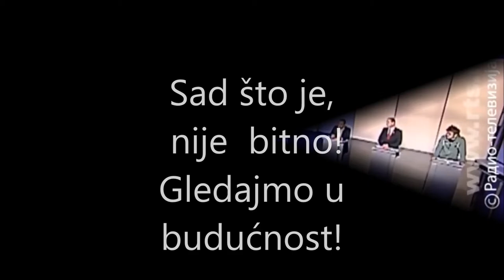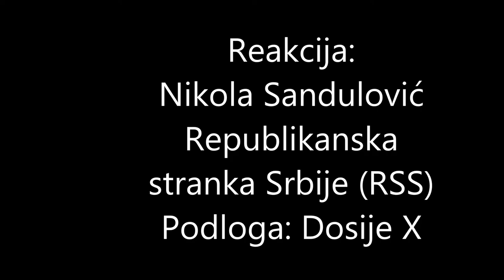Beograd Budućnosti Izbori za Beograd 2018 RTS2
Čitav snimak
Алекса Вујовић је у гостовању на РТС-у обећао бирачима да ће увести универзални основни доходак, и то 52.345 динара месечно.
Он је рекао да ће град средства прибавити тако што ће рачунари у градској управи, уместо да се на њима игра пасијанс, мајновати биткоин. Најавио је и боградску криптовалуту, а запосленима у градској управи обећао отказе, јер ће их, како каже, заменити роботи.
„Мађари са Телепа су израчунали да је то довољно и да ћемо сви имати тачно по 52.345 динара, плус плата или шта већ.“, рекао је јутрос кандидат за градоначелника, приликом потписивања споразума са компанијом Хансон роботикс, произвођачем првог робота који је добио држављанство Саусијске Арабије, и зове се Софија.
Споразум подразумева да до 2022. сви службеници у управи града Београда буду замењени интелигентним роботима као што је Софија, с тим што је Вујовић инсистирао да буду више секси и то је унето у споразум.